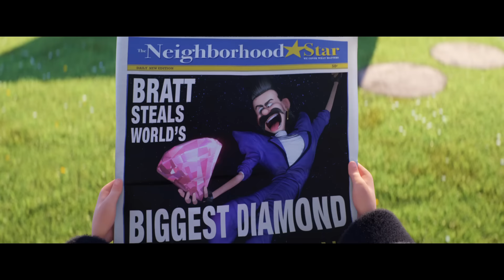Dumma Mej 3 Officiell Trailer 2 (Universal Pictures) HD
Biopremiär 30 juni

Genre: 3D-CG Comedy-Adventure
Cast: Steve Carell, Kristen Wiig, Trey Parker, Miranda Cosgrove, Dana Gaier, Nev Scharrel, Steve Coogan, Jenny Slate and Julie Andrews
Directed by: Pierre Coffin & Kyle Balda
Co-Director: Eric Guillon
Writers: Cinco Paul & Ken Daurio
Produced by: Chris Meledandri, Janet Healy
Executive Producer: Chris Renaud

Teamet bakom filmsuccéerna, Dumma mej 1, 2 och Minionerna återvänder för ytterligare ett äventyr med Gru, Lucy och deras bedårande döttrar, Margo, Edith och Agnes – och förstås minionerna.

I DUMMA MEJ 3 får vi möta en ny figur, skurken Balthazar Bratt, en före detta barnstjärna som nu vuxit upp och blivit besatt av karaktären han spelade på 80-talet. Bratt, vars röst i orginalversionen görs av Trey Parker (South Park, The Book of Mormon) visar sig bli Gru mest formidable moståndare hittills.